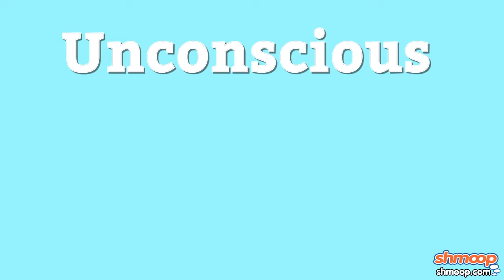The Hero's Journey Part 5: The Collective Unconscious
Need more help? Check out our course on The Hero's Journey here!